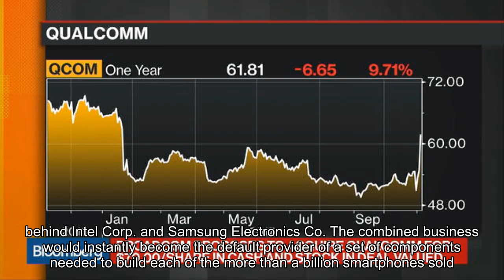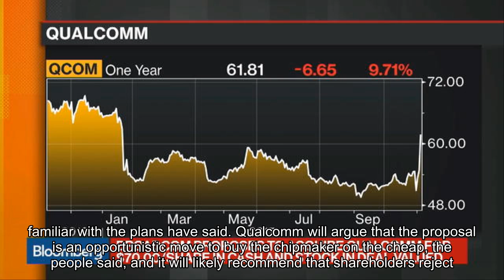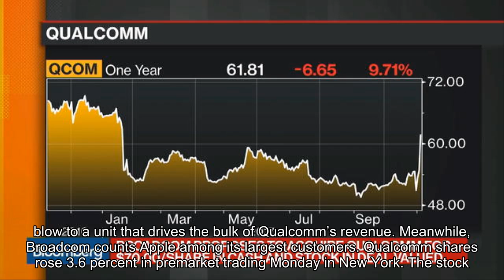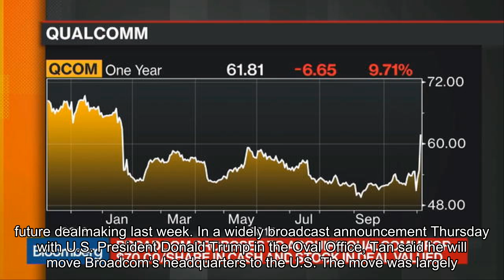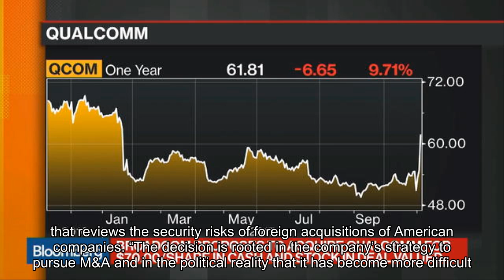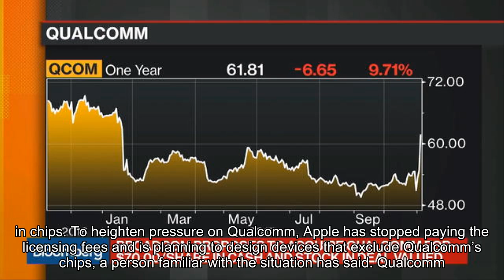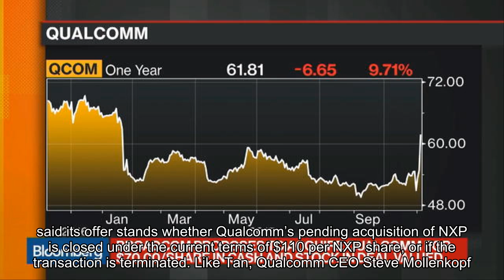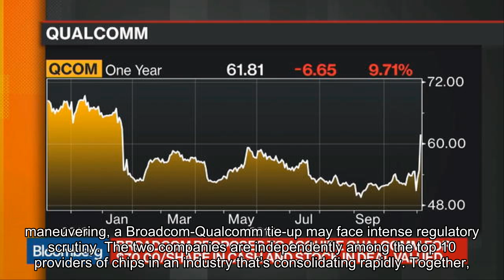News Headlines Broadcom Offers $105 Billion for Qualcomm in Landmark Deal